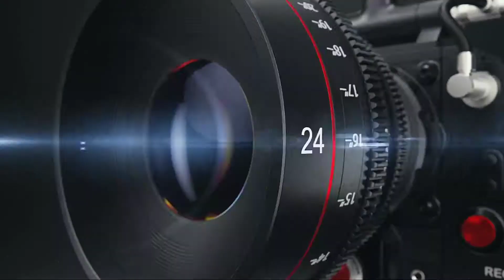अजमेर शरीफ़ मे पहली बार Urs 809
अजमेर  शरीफ़ मे पहली बार
Video By Sarkare kalan